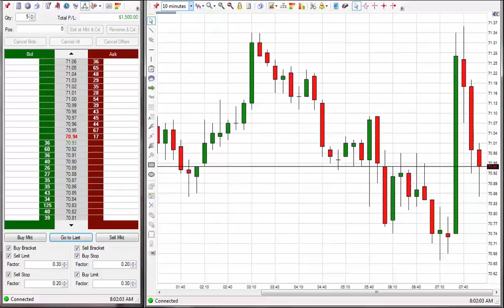Superior Trading System $1,500 Profit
With our system you can easily learn how to take this trade we just took today and so much more! If you want to learn how to trade and just want to find a good place using a really good system that works backed up with top notch support you've found the right place :-) Come over to our website Superior Trading System and let us show you how to trade and or take your current trading to the next level, our superior trading system will show you how and our charting service will help you to take this trade everyday just like we're doing.